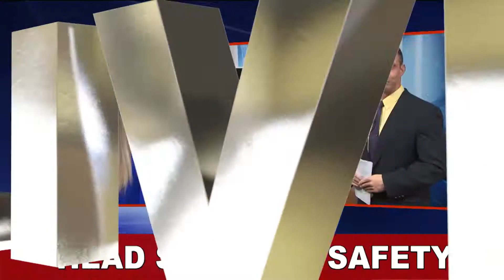Head Start on Safety